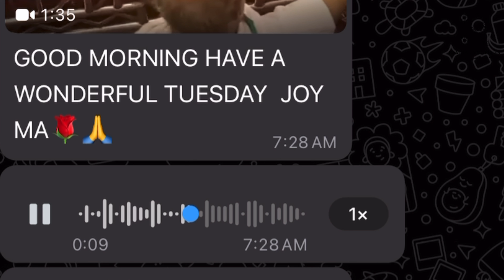Makrana white Albeta marble loading for West Bengal Kalighat. Albeta marble. White marble. Marbles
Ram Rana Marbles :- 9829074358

🏚️ मकराना मार्बल लगाने की  इच्छा हर कस्टमर होती है  और वो मार्बल खरीदते है और बाद में उनको केसी अनुभूति होती है ये तो वो स्वयम ही बता सकते है की उनके साथ केसा व्यवहार मार्बल व्यापारी करते है और केसा मार्बल देते है  और कोई कस्टमर जब  खुश होता है तो ये इस बात का सबुत होता है की उन्होंने सही और भरोसे मंद व्यापारी से माल ख़रीदा है  हमारा यही विश्वास है की हर कस्टमर मार्बल खरीदने और लगाने के बाद खुश हो.

Welcome to Ram Rana Marble
- We provide only Makrana Marbles -

Ram Rana Marbles
Bye pass road Borawar, Makrana 341505
Dist - Nagour, Rajasthan, India

🔥🔥हमने केटेगरी के हिसाब से विडियो लिस्ट बनाई है ताकि आप को जिस केटेगरी का मार्बल लेना हो आप उसके बारे में अधिक जानकारी ले सके.🔥🔥

Marble loading for wb
Dungri marble
Makrana chak dungri marble
Customer feedback
sangemarmar marble
Customer satisfaction
Makrana white marble
Customer satisfaction
Marble